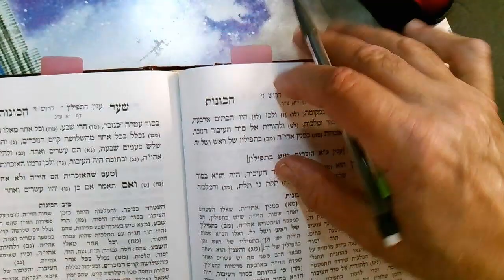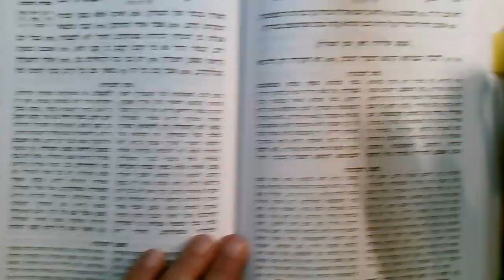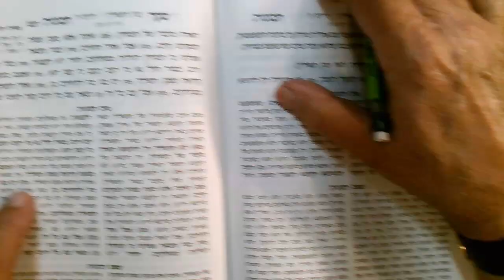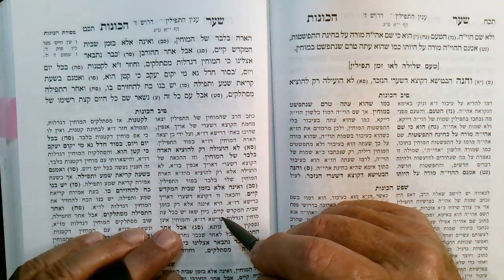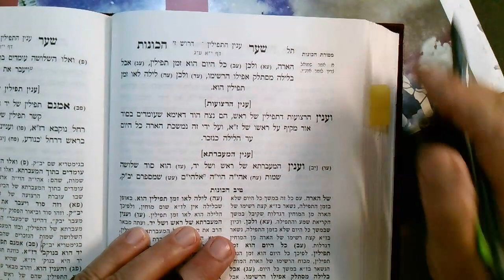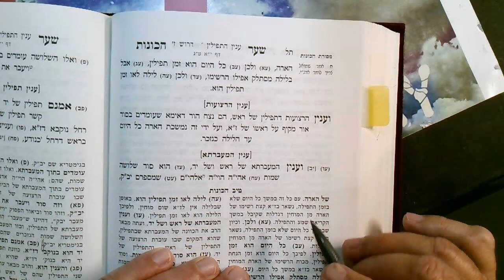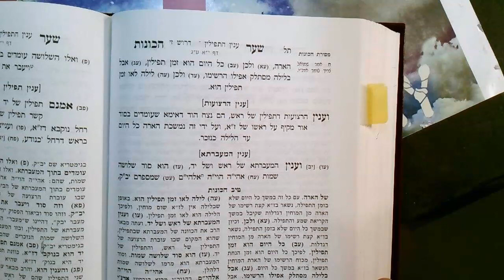Ari Shaar Hakavanot Tefillin 28 Nisan 5783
7*3=21 tell the future from the present.